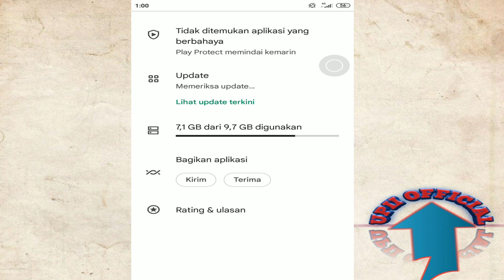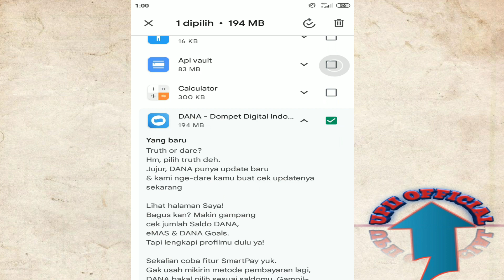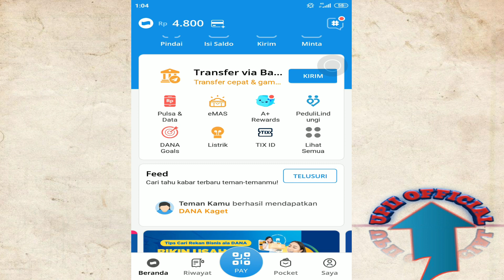Cara Mengatasi Bug Xiomi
Mungkin kawan-kawan pengguna handphone xiomi pasti sering kali mengalami yang namanya aplikasi terus berhent kan, itu diakibatkan karena sistem minta  pembaruan, caranya bisa kawan-kawan praktekan seperti video diatas. Semoga Video Diatas membantu juga bagi kawan2 yang belum mengetahuinya. Terima Kasih..